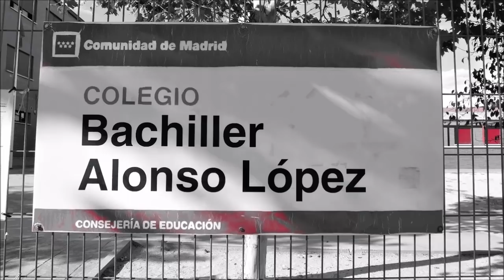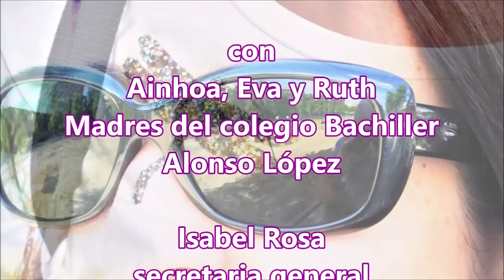NO HUERTOS DELANTE DE COLEGIOS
NO HUERTOS DELANTE DE COLEGIOS,  con Ainhoa, Eva y Ruth, Madres del colegio bachiller Alonso López en Alcobendas. Isabel Rosa , secretaria general de Podemos Alcobendas y Edu Andradas concejal de SÍ SE PUEDE en el Ayuntamiento de Alcobendas. Un corto de Uwe Süssmann, 2018